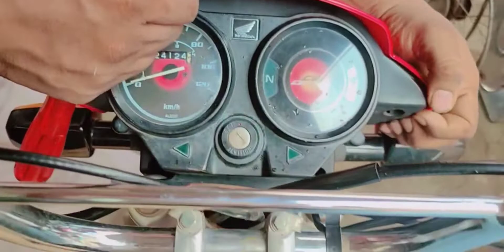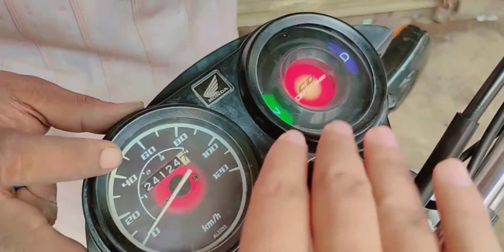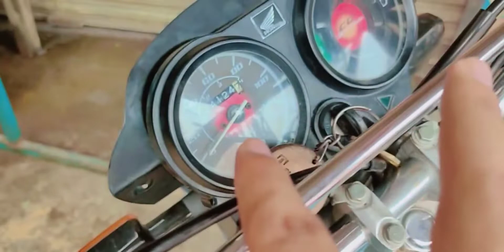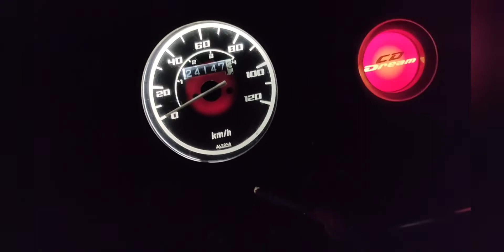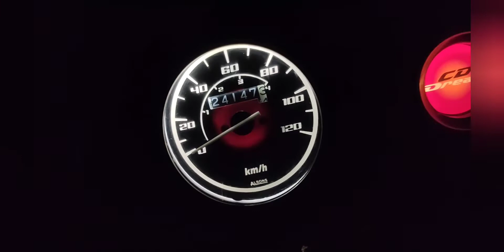LED Bulbs installation in meter of Honda CD 70 Dream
LED lights installation in meter of Honda cd 70 Dream